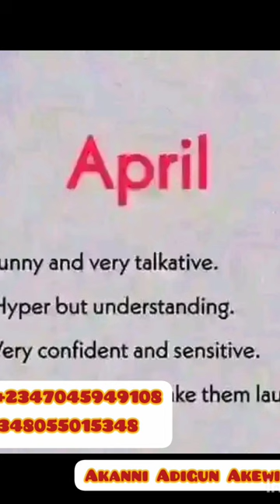Happy birthday sister 💕